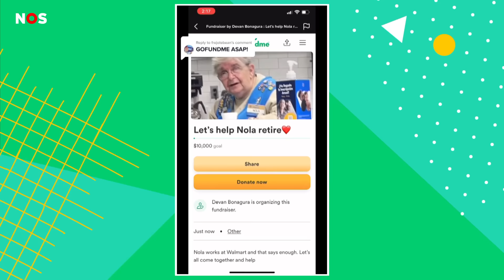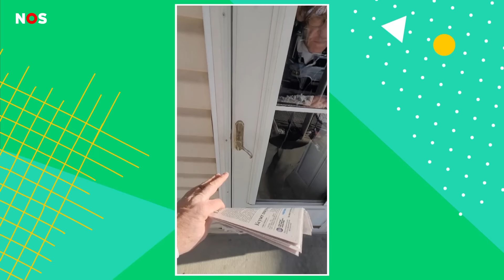Man van 82 kan eindelijk met pensioen door online actie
Een bijzonder verhaal uit de Verenigde Staten. De 82-jarige Butch Marion kan eindelijk met pensioen. Met een online actie hebben Amerikanen 100.000 dollar voor hem opgehaald, zodat hij nu kan stoppen met werken.